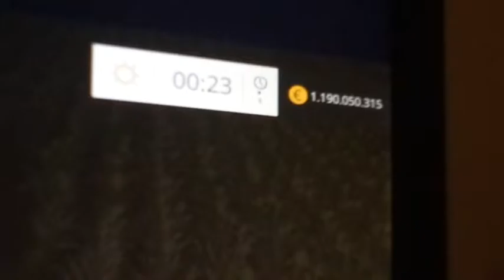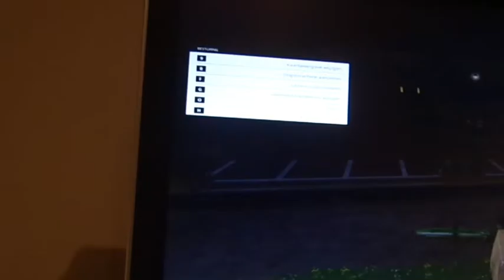Mathis presenteert in het dialect! - gaming